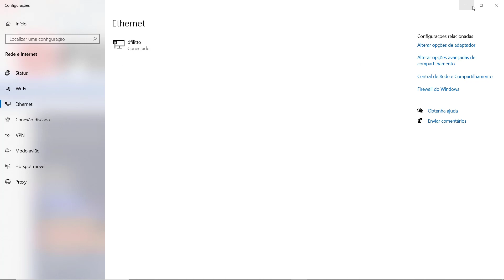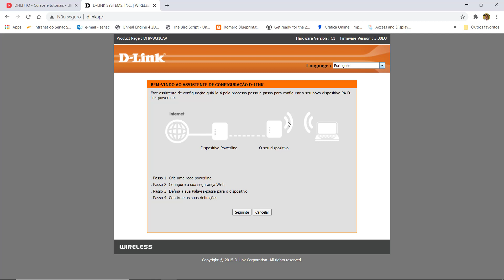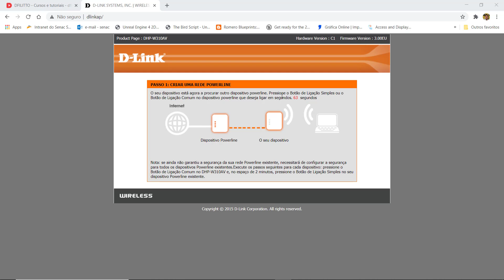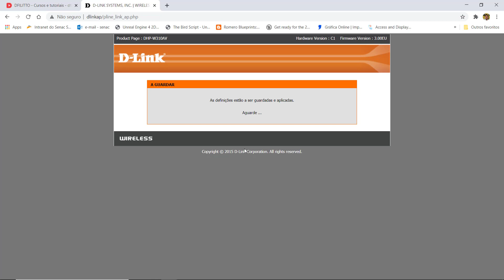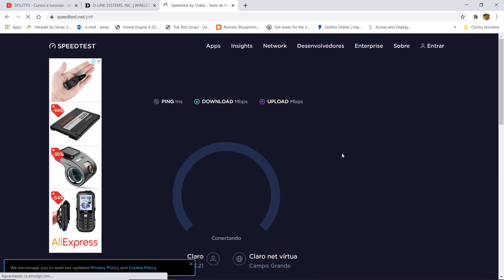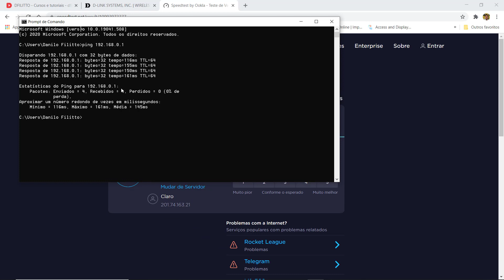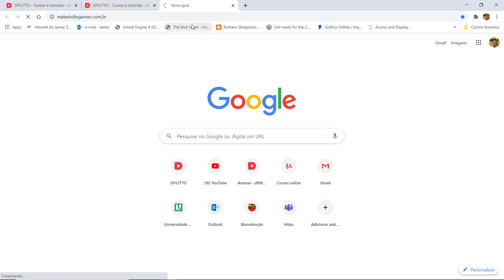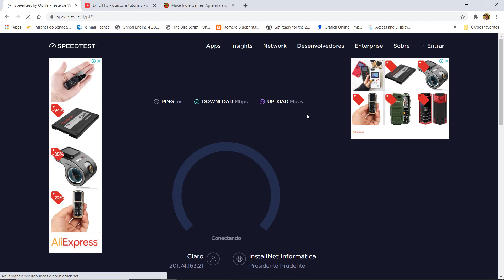Como configurar o D-Link Wireless Powerline AV 500 N 300Mbps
O vídeo ensina como configurar o D-Link Wireless Powerline AV 500 N 300Mbps.

Parceiros
Make Indie Games